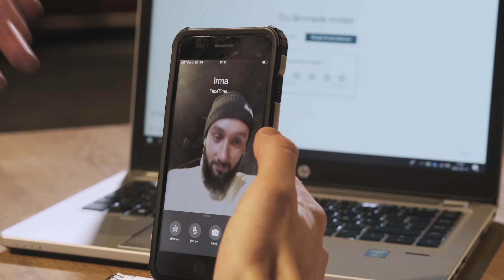Benjamin Anderberg - SVT dansprogram